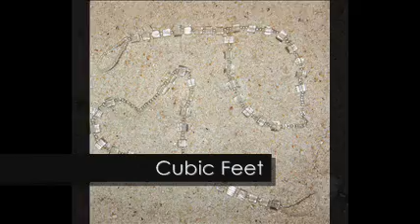Barefoot Sandals Canada Fall Winter 2011 Collection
Preview the Barefoot Sandals Canada 2011 Fall and Winter collection.  Many new additions such as the Harem Scarem series as well as the reds which are sooo hot this year.